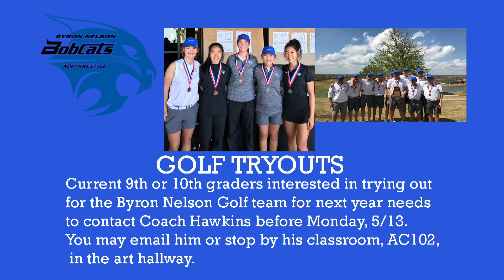BOBCAT TV 4-18-19